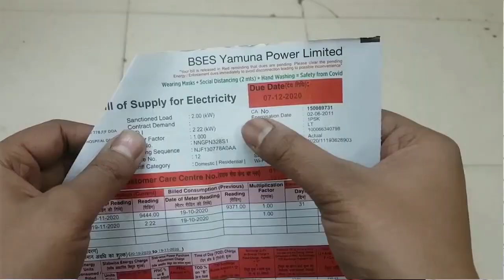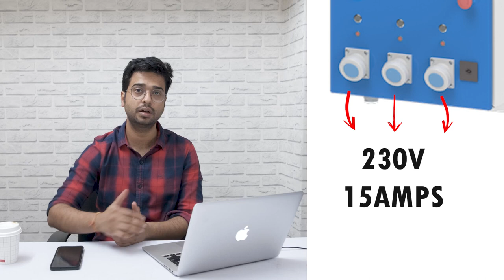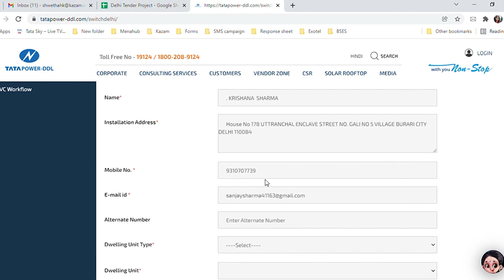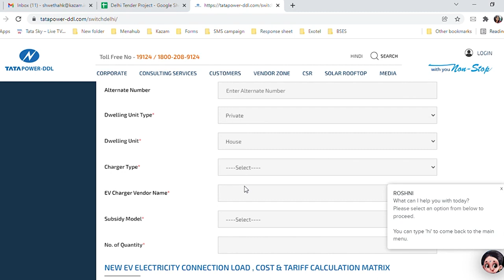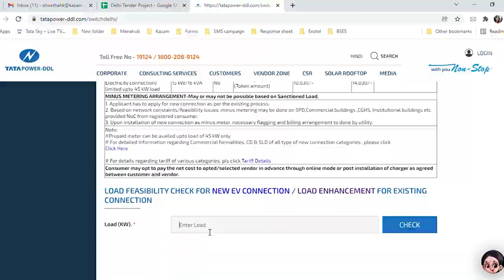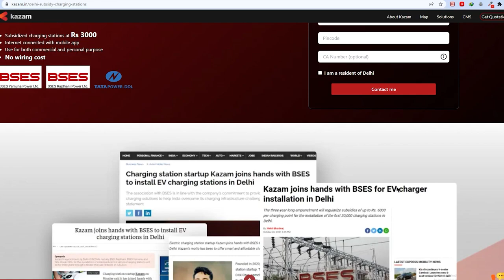Subsidy for Electric Vehicle Charging Stations in Delhi; BSES Yamuna, BSES Rajdhani, Tata Power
Subsidy for EV Charging Stations in Delhi; BSES Yamuna, BSES Rajdhani, Tata Power

Timecodes:
0:00 - Intro
0:44 - Who can avail of the benefit of the subsidy scheme?
1:05 - Types of charging stations involved in the subsidy scheme
1:23 - Number of subsidies
2:01 - LEV AC & Bharat AC 001
3:59 - How to buy this charging station & avail the benefit of this subsidy scheme
4:26 - Example: Let us check the process of Tata Power DDL
6:46 - FAQ’s

The Delhi EV Policy was notified on August 7, 2020, with two objectives. The primary goal was to make electric vehicles widely used & mobile in New Delhi. The second goal was to make EV Charging Stations available in every public & private institution. They desired EV charging solutions in every institute, commercial establishment, workplace, bungalow, & even homes & bungalows. On 14 July 2021, the 3 distribution companies (Discoms) in Delhi, BSES Yamuna, BSES Rajdhani, & Tata Power, issued a tender to impanel EV charging equipment companies to provide EV stations to the people of Delhi. In today's video, we'll learn who can buy these subsidized EV charging stations & reap the benefits.

Who can avail of the benefit of the subsidy scheme?
Commercial structures such as malls/offices, institutional structures such as hospital colleges, Group Housing Society, and, finally, Kirana Stores & shops. Private property owners, such as bungalows, individual house owners, & apartments, can also benefit from the scheme.

Types of charging stations involved in the subsidy scheme:
LEV AC, Bharat AC 001, & Bharat DC 001. Kindly note that the subsidy is only on LEV AC & Bharat AC 001.

Number of subsidies
You will receive a subsidy of Rs.6000 per charge point. If you are a single-dwelling household, bungalow, or home with one electric meter, you will be eligible for a subsidy on only one charging station. You will receive one charging station per customer account number, also known as a CA number. Colleges, hospitals, shopping malls, restaurants, & Kirana stores can purchase up to 20 charging stations. One thing to keep in mind: the number of charging stations requested should be 20% less than the number of parking spaces available. This means that if a mall has ten parking spaces, the mall owner can only subsidize two charging stations.

About the products: LEV AC & Bharat AC 001
LEV AC: Single socket charging station with an input & output voltage of 230 V & maxing current 16 AMPS. This is a wall-mounted charging station, it also includes an energy meter with a 98% accuracy rate that tells you the reading of the consumed unit of electricity. This can be controlled by a mobile application & also has LED lights in which different colors mean different processes. With safety features like earthing & circuit breaker. Come to the price, Kazam EV charging station will cost you Rs.3000 (The original price of this charging station is Rs.9000 with the upfront subsidy is Rs.6000). Scope of work: installation, delivery, annual maintenance, & five-meter wire cost is included in this.
Bharat AC 001: Also known as type one charger, this has 3 sockets & all of these are 230 V & 15 AMPS. The benefit of this is that you can charge up to 3 cars at one time. The charger can be controlled with the mobile application, it has visual indications & various safety features. This charger runs on an OCPP base. Rs.32,000-Rs.35,000 after subsidy.

How to buy this charging station & avail the benefit of this subsidy scheme
All the 3 Discoms BSES Yamuna, BSES Rajdhani, & Tata Power on their website have a specific section live just for you to go on the portal & select the charging station you would like to install. The link to all these portals is Depending on the place you live you can choose the electricity provider & buy the chagrin station.

FAQ’s
How many charging stations are included in his plan? 30,000 EV Charging Stations
Payment terms - Flexible; the vendor will contact you after you register on the portal.
Do you need a special meter? This charging station can be installed using standard electricity. If you require subsidized electricity, you must install a separate meter & pay additional fees as a result. We recommend first installing & testing your charging station's performance before proceeding with additional meter services.
Can I use it to charge people in public? Yes
Which charger should I buy? You can install the LEVAC charger because it is inexpensive. However, if you are a heavy user, you can choose the other option.
Why not a 3 pin connection? to solve this problem you can buy an industrial connector to a 3 pin converter.